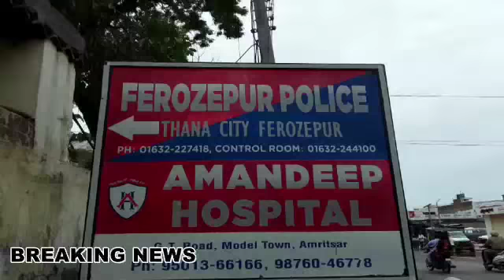फिरोजपुर में चल रहे देह व्यापार का पुलिस ने किया पर्दाफाश ,दो महिलाओं के साथ एक पुरुष को किया गिरफ्त